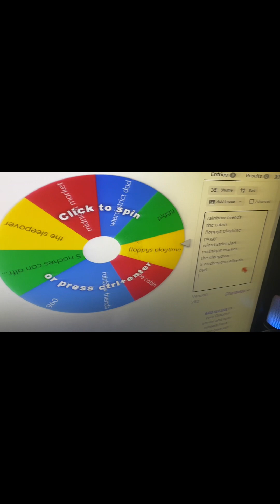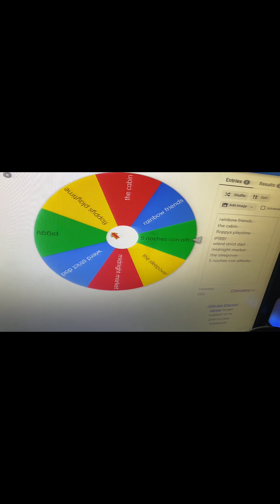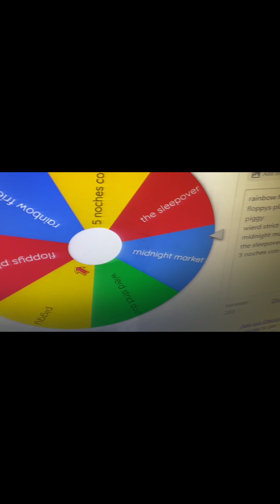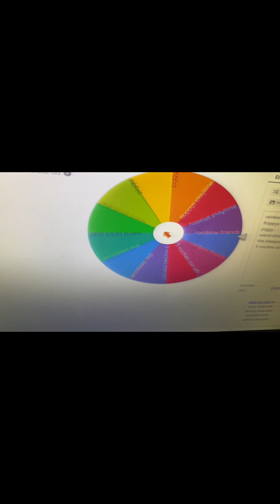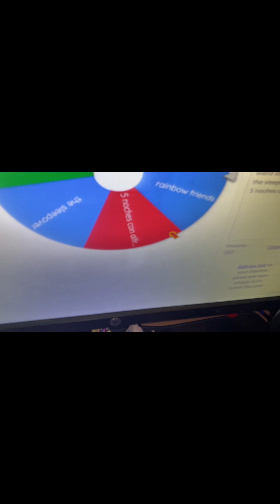Playing horror games (13+ WARNING)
I play horror games on roblox but there is a twist THE WHEEL CHOOSES THE GAME.     This contains cursing i tried to blur it out the best i can:)